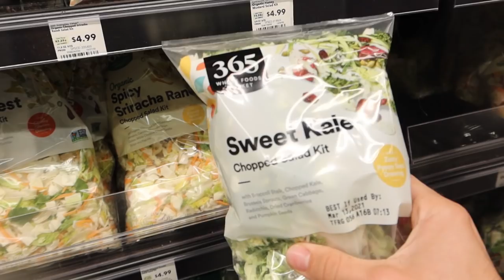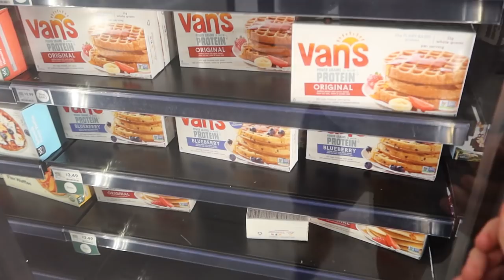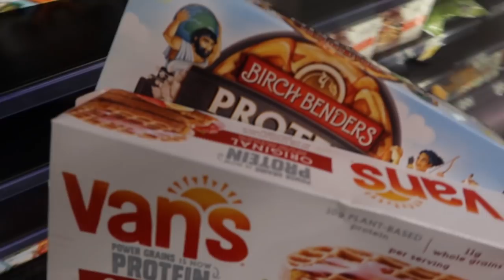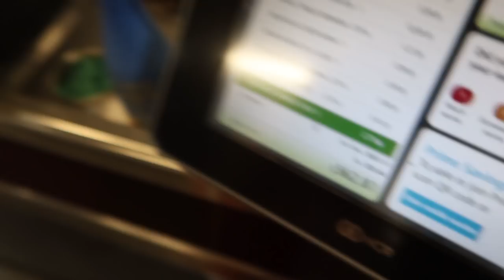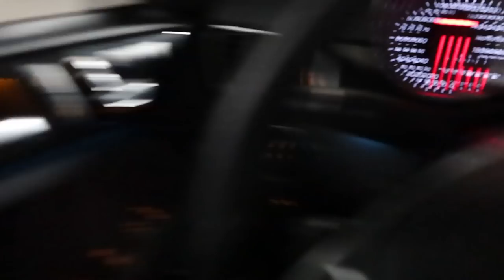OUR SUMMER BODY GROCERY RUN 🥦 ☀️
Hi Dam Fam!

Here is our latest grocery haul and updated shopping list.  These are all the things we are stocking our fridge with lately!  Drop a ☀️ in the comments if you are gettin' summer body ready!

*DON'T FORGET TO TURN ON OUR POST NOTIFICATIONS FOR NEW VIDEOS*